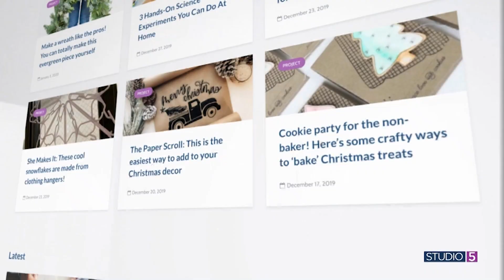Fresh Home Design Trends: 3 from the High Point trade show to look out for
In the world of fashion and home décor, trends ebb and flow, and for those with a keen eye for design, staying updated is essential.

Lauren Oviatt recently returned from the largest furnishings trade show globally, High Point. This trade show is to interior design what fashion week is to the catwalk, and it's a place where the design world comes alive. Lauren gave us an exclusive behind-the-scenes look into the latest trends and what we can expect to see gracing our homes in the coming months.

Find more inspiration from Lauren at laurenoviatt.com.